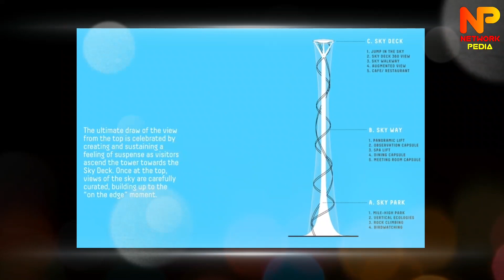WOW, Gedung Tertinggi Rusia Menyaingi Burj Khalifa Dubai Gedung Tertinggi Didunia Lakhta Centre II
NETWORK PEDIA - Gedung Tertinggi Rusia Akan Menyaingi Burj Khalifa Di Dubai  Yang sekarang disebut Gedung Tertinggi Didunia. Gedung tertinggi ke 2 di dunia yang akan ada di rusia ini disebut Lakhta Centre II. St Petersburg di Rusia akan segera memiliki gedung pencakar langit tertinggi kedua di dunia. Strukturnya akan disebut Lakhta Center II, dan tingginya 2.306 kaki.

Kabar gedung baru ini terkuak setelah Kettle Collective, sebuah firma arsitektur Skotlandia mengumumkannya pada 25 Mei bulan lalu. Burj Khalifa Dubai adalah gedung tertinggi di dunia, berukuran hingga 2717 kaki, tetapi Lakhta Center II akan menjadi yang terdepan dalam aspek lain.

Ini akan menjadi galeri tontonan tertinggi di dunia, tepat di lantai paling atas, pada ketinggian 1936 kaki. Jadi, jika Anda mencari pemandangan terbaik di dunia, ini akan menjadi yang terbaik di masa mendatang.

Gedung baru di Rusia akan berukuran dua kali lipat dari Empire State Building di New York, jadi Anda sudah tahu bahwa pemandangannya akan menakjubkan.